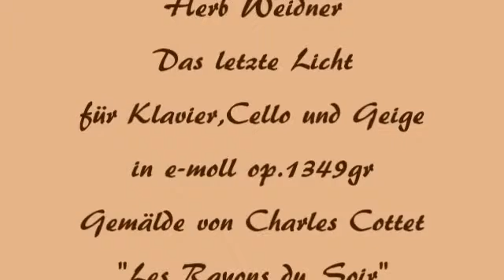Herb Weidner Ein letztes Licht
Last Rays of Sunlight over the old Harbour. Music for Piano,Violin and Cello in e-minor op.1349gr. Painting by Charles Cottet - Les Rayons du Soir